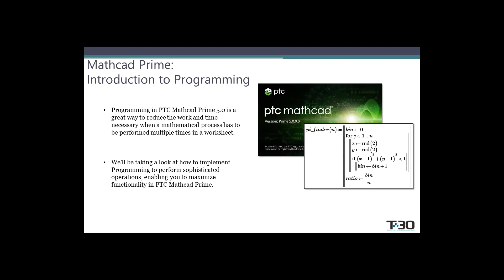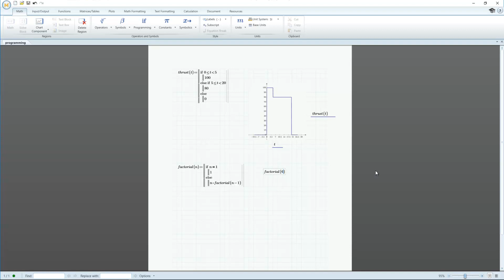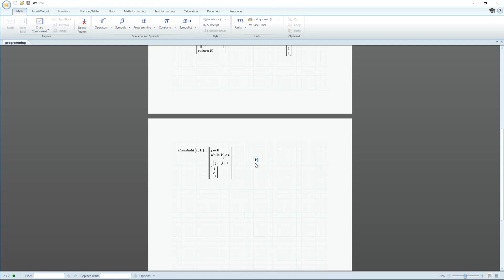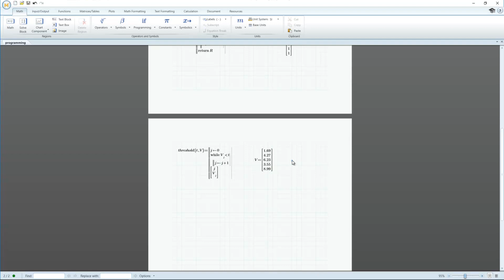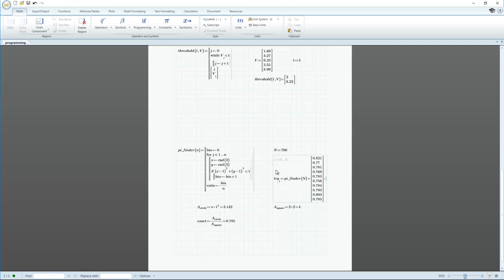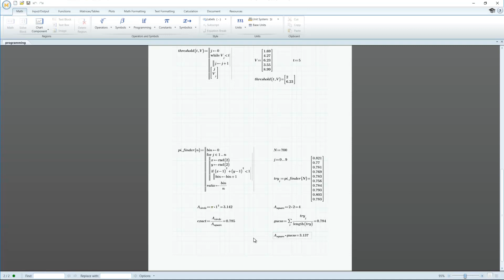Mathcad Prime - Introduction to Programming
In this video, we will learn basic programming techniques in PTC Mathcad Prime. Programming is a great way to automate some of the tasks that you perform often by using conditionals, loops, subroutines, and recursion it is possible to create custom programs that you can then reference many times throughout your work in Mathcad.